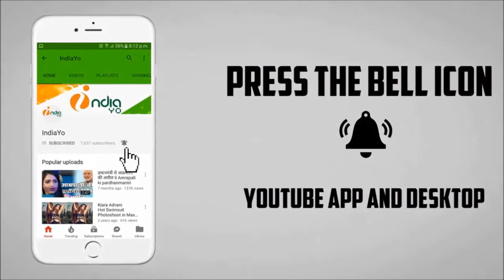अक्षरा सिंह का तड़कता भड़कता आइटम नंबर ग़दर 2 में II Gadar 2 Item Number